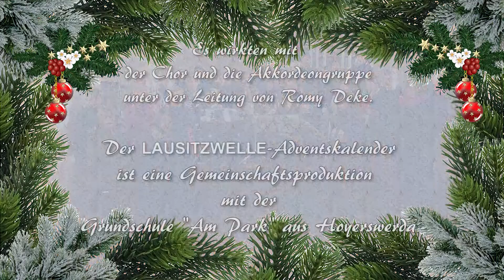Adventskalender vom 22.12.2018 - LAUSITZWELLE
Der LAUSITZWELLE-Adventskalender 2018
ist eine Gemeinschaftsproduktion
mit den Grundschulen „An der Elster“ und "Am Park" aus Hoyerswerda.